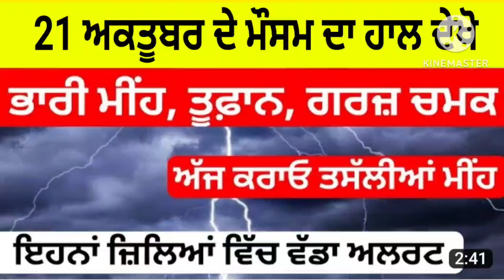21 ਅਕਤੂਬਰ ਦੇ ਮੌਸਮ ਦਾ ਹਾਲ ਦੇਖੋ ਹਲਕੀ ਬੱਦਲਵਾਈ ਅੱਜ Punjab Weather